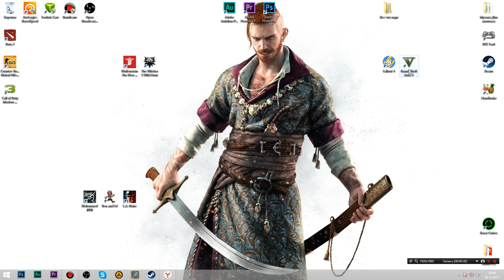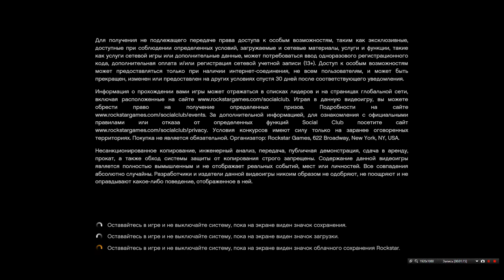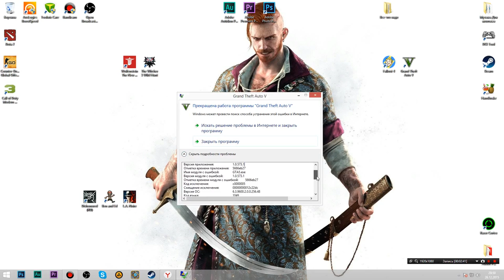cho za huina rockstar